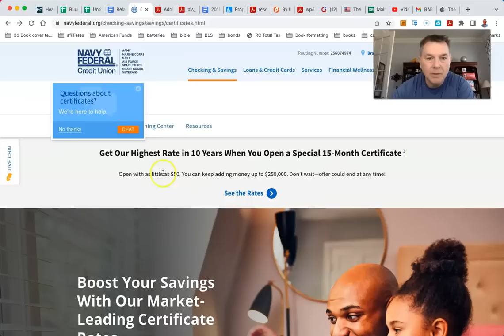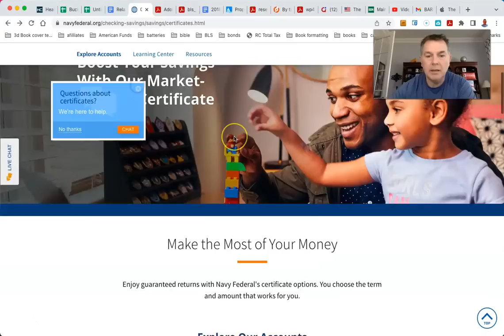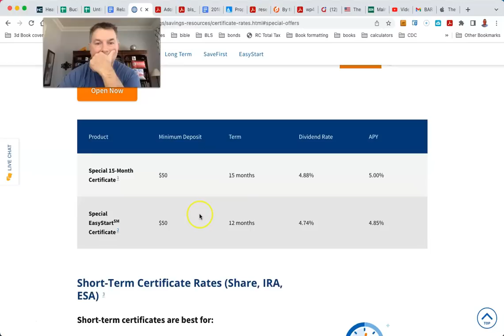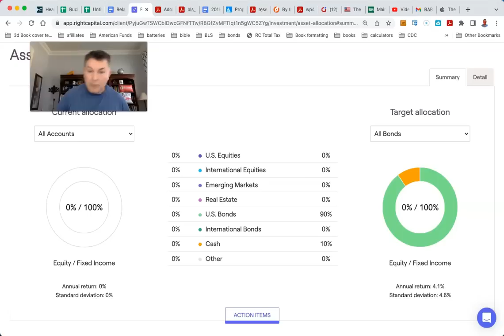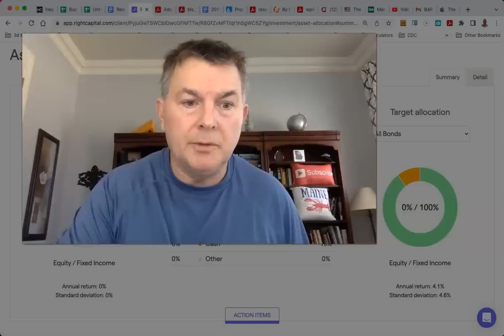About to Retire? CDs at 5%! How Do You Not Take Advantage???